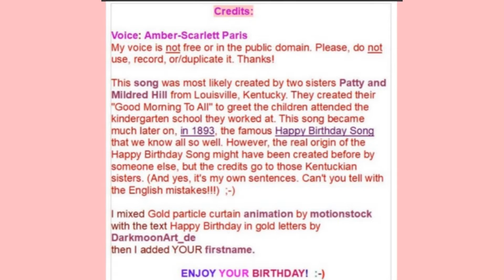🎂 HAPPY BIRTHDAY USHA 🎈 (French Parisian Accent)